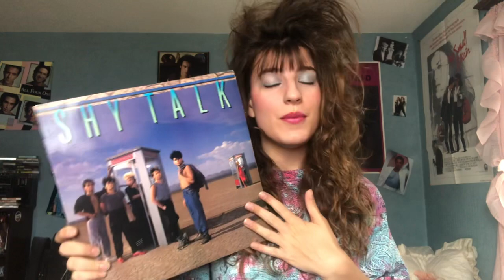A Special Announcement about the 1985 band Shy Talk!🎶✨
You can find Shy Talk on most social media platforms under @shytalk80s! Here’s their links: